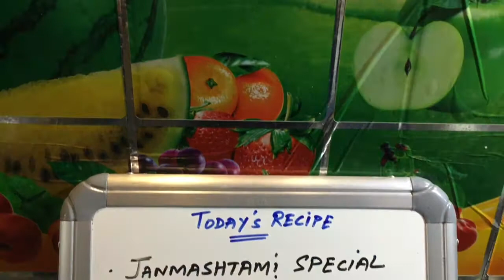crispy chakli South Indian style - mullu murukku I diwali recipes I vid 264 I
muthusaram recipe I mullu murukku I special chakli for Janmashtami I Muthusaram is a yummy crispy South Indian snack that tastes best with evening tea or coffee. This can be stored in airtight containers for weeks and they remain fresh. This crispy snack is usually made during auspicious days like Janmashtami, Diwali or on Karthik Poornima. Muthusaram (as called in South India) is known as chaklis in other parts of India. It is made using rice flour and powders of various lentils and few spices. It is deep fried in oil until golden crisp. It is an irresistible savoury snack and is sure to be liked by all.

Ingredients:
¾ cup roasted gram / chatni dal / pottukadalai
1 ½ cup split green gram / moong dal / pasiparuppu
3 cups rice flour / chawal ka atta / arisi maavu
2 tsps white sesame seeds / safed til
½ tsp asafoetida / hing
2 tsbps butter or ghee
Salt as per taste
Required water to knead dough

With the above measure we can get sufficient chaklis for a family of 4.